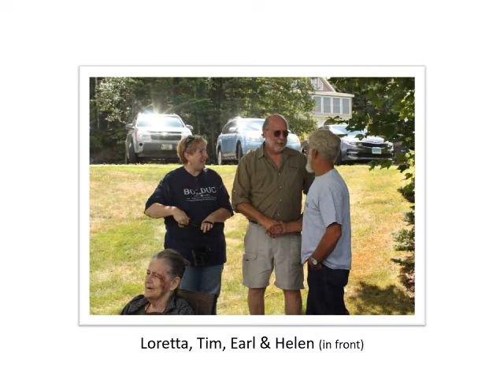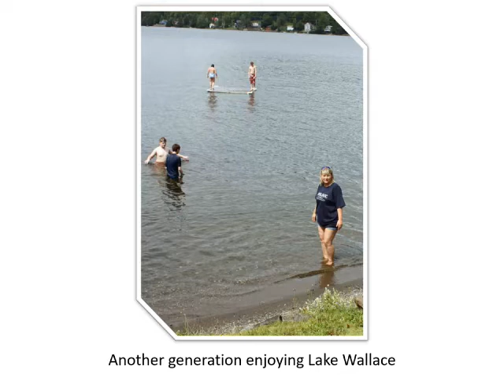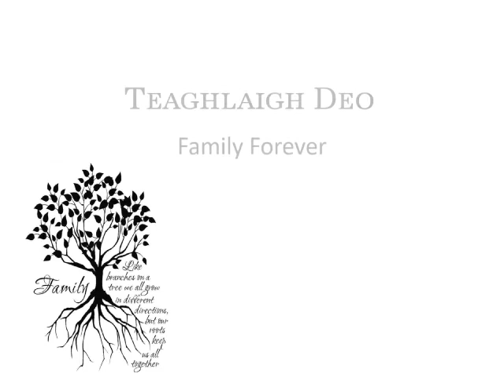2018 Daley Family Reunion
Photographs taken at the 2018 Daley Family Reunion.  Photos by Phoebe Crais and Suzanne Daley.